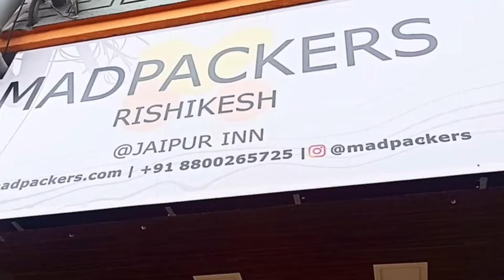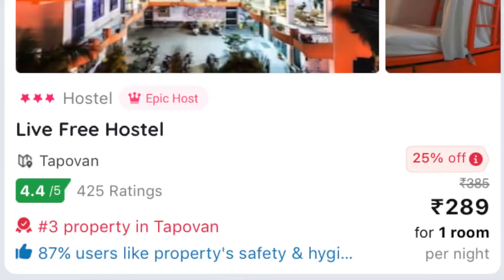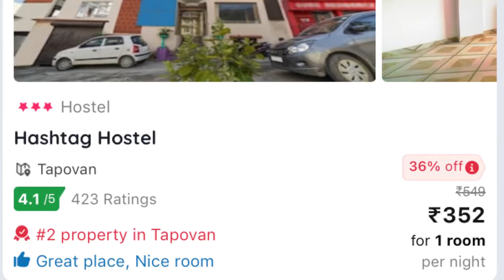Top 5 Budget Hostels in Rishikesh * TOP RATED 5/5 * Under ₹550/- || Best hostel for solo travellers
These are the top most rated budget hostels in Rishikesh on Goibibo
Hostel names :-
1) Madpackers Rishikesh
2) The hostellers
3) Gostops Rishikesh tapovan
4) Live free hostel
5) Hashtag hostels

All hostels are listed on Goibibo.com you can check it out

If you guys have any query you can hit me up on Instagram or you can ask in comment section

TOP 5 adventure sports in Rishikesh :-

Video credits :-

|| The Hosteller In Rishikesh ||

My hostel room tour 😍| Girl's hostel ✨ | life at girl's hostel 😈

Madpackers Rishikesh|| cheapest hostel||  best hostel for solo travelers|| Rishikesh||   Uttarakhand

The Hosteller Rishikesh | Best hostel stay in RISHIKESH😍 | cheap hostel under 300 | live music 😍

Best Hostel in Rishikesh II Namaste by KarwaanLife II Lakshman Jhula II Uttarakhand Vlog

Best Hostel for Workation in Rishikesh | Work from Mountains | Tatsat Hostel Rishikesh

Best hostel stay in Rishikesh, Uttarakhand l Budget hostel stay in Rishikesh|Rs 380 only

Best budget hotel in Rishikesh || Cheapest stay in just 300 RS

6 most affordable hotels in Rishikesh from Rs. 500 |Cheapest hotels in Rishikesh near Ganga ji

Best Budget Hotel in Rishikesh ||60's Life Green Hills Cottage- Good for Solo Traveler -Pet Friendly